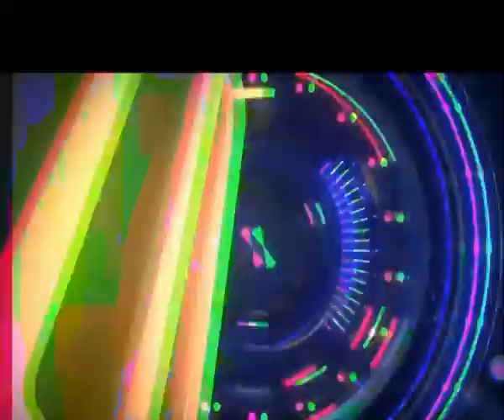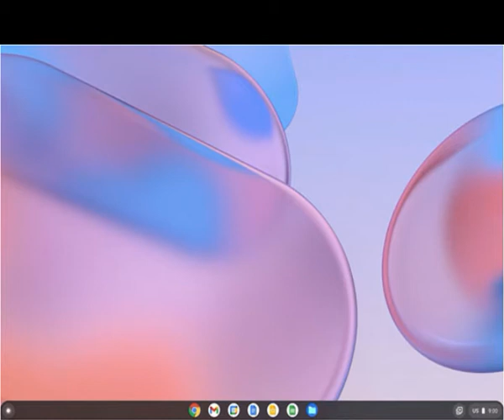GOOGLE lanza CHROME OS FLEX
Chrome OS Flex su nuevo sistema operativo